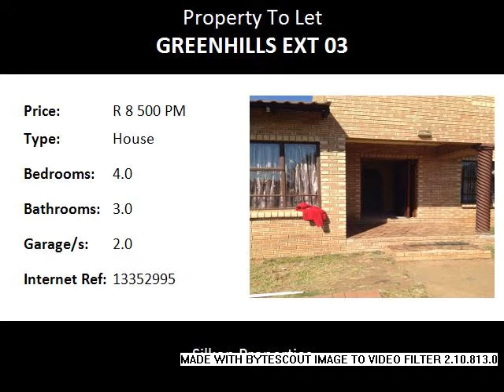4.0 Bedroom House To Let in Greenhills Ext 03, Randfontein, South Africa for ZAR R 8 500 Per Month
Bedrooms: 4.0
Bathrooms: 3.0
Garages: 2.0
Price: R 8 500 Per Month